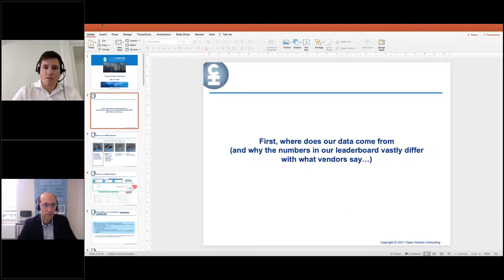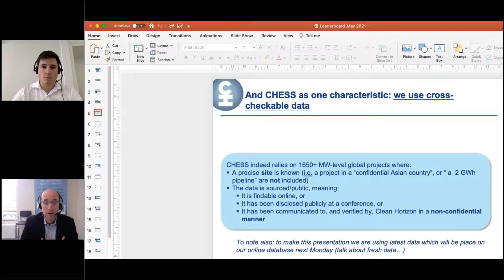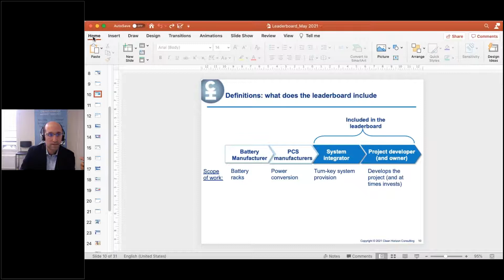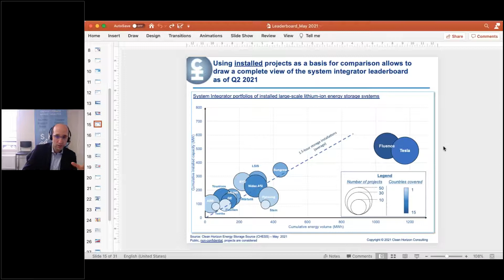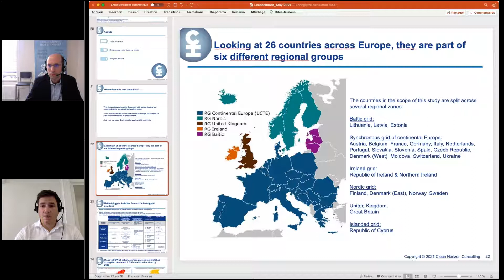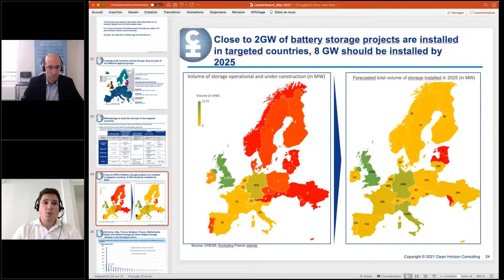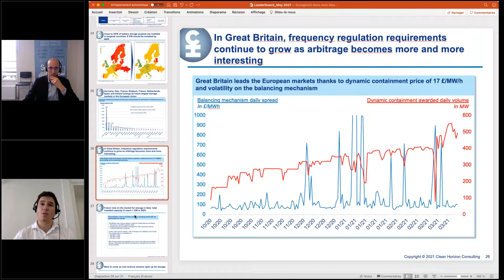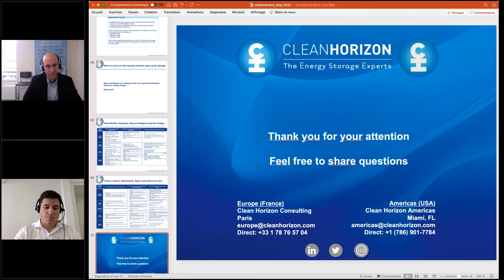Webinar Energy Storage Leaderboard by Clean Horizon, May 11, 2021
First, where does our data come from (and why the numbers in our leaderboard vastly differ with what vendors say…)